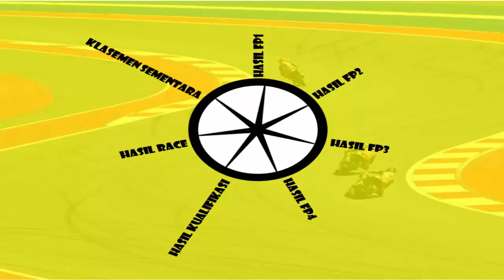Hasil RACE Moto2 Portugal 2023 ~ PEDRO Acosta JUARA ~ Klasemen Moto2 Hari ini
halo guys berikut ini kami hadirkan lagi informasi mengenai
HASIL RACE Moto2 GP Portugal:
P Rider Time / Gap
1 Pedro ACOSTA 36:04.193
2 Aron CANET 1.358
3 Tony ARBOLINO 4.460
4 Filip SALAC 7.110
5 Manuel GONZALEZ 8.193
6 Jake DIXON 9.146
7 Sam LOWES 9.649
8 Albert ARENAS 12.270
9 Somkiat CHANTRA 13.941
10 Jeremy ALCOBA 13.840
11 Celestino VIETTI 14.086
12 Barry BALTUS 14.515
13 Fermín ALDEGUER 15.445
14 Joe ROBERTS 25.444
15 Sergio GARCIA 26.876
16 Darryn BINDER 40.233
17 Borja GOMEZ 41.710
18 Dennis FOGGIA 41.806
19 Lorenzo DALLA PORTA 42.116
20 Sean Dylan KELLY 42.141
21 Marcos RAMIREZ 44.802
22 Rory SKINNER 45.630
23 Jordi TORRES 1:02.643
NC Alonso LOPEZ -10:03.137
NC Zonta VD GOORBERGHP -10:47.243
NC David SANCHISP -26:47.119
NC Bo BENDSNEYDER -34:16.982

KLASEMEN SEMENTARA:
P Rider Points
1 Pedro ACOSTA 25
2 Aron CANET 20
3 Tony ARBOLINO 16
4 Filip SALAC 13
5 Manuel GONZALEZ 11
6 Jake DIXON 10
7 Sam LOWES 9
8 Albert ARENAS 8
9 Somkiat CHANTRA 7
10 Jeremy ALCOBA 6
11 Celestino VIETTI 5
12 Barry BALTUS 4
13 Fermín ALDEGUER 3
14 Joe ROBERTS 2
15 Sergio GARCIA 1
16 Darryn BINDER 0
17 Borja GOMEZ 0
18 Dennis FOGGIA 0
19 Lorenzo DALLA PORTA 0
20 Sean Dylan KELLY 0
21 Marcos RAMIREZ 0
22 Rory SKINNER 0
23 Jordi TORRES 0
24 Alonso LOPEZ 0
25 Zonta VAN DEN GOORBERGH 0
26 David SANCHIS 0
27 Bo BENDSNEYDER 0

Hasil MotoGP Hari ini,GP Portugal 2023,Moto2 Portugal 2023,Moto2 GP Portugal 2023,Race Moto2 Portugal 2023,
Hasil Race Moto2 Hari ini,Hasil Race Moto2 Terbaru Hari ini,Hasil Race Moto2 Portugal 2023,Race Moto2 Portugal 2023,Hasil Moto2 hari ini,Hasil Motogp hari ini,
Moto2 hari ini,tigobaradiak, tigo baradiak,

tigobaradiak[@]gmail[.]com